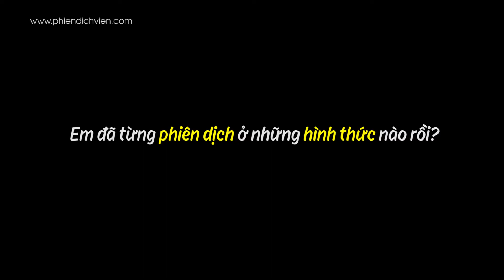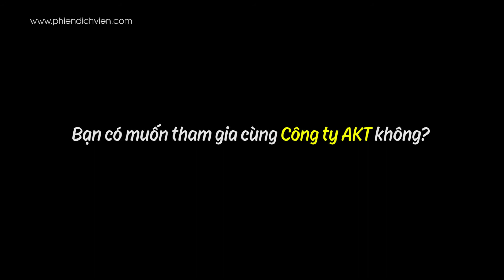Cảm nhận của học viên sau khi học các khóa biên phiên dịch với thầy Khang | Phien Dich Vien by AKT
HỌC VIÊN CẢM NHẬN NHƯ THẾ NÀO SAU KHI HỌC CÁC KHOÁ HỌC CỦA THẦY KHANG?
Mời các bạn cùng xem những chia sẻ của bạn Thịnh sau khi tham gia các khoá học của thầy Khang nhé. Đồng thời Thịnh cũng là một trong số những học viên xuất sắc nhất được thầy Khang chọn đồng hành trong một số sự kiện.
Giá trị của một khoá học nằm ở chỗ mở ra rất nhiều chân trời mới, con đường mới cho những ai biết phấn đấu và phấn đấu không ngừng để trở thành một trong những thành viên xuất sắc của đội ngũ Phien Dich Vien by AKT.
Còn bạn thì sao ? Bạn có muốn bước vào con đường Phiên dịch chuyên nghiệp với tất cả nỗ lực và quyết tâm hay không?
Hãy inbox cho AKT ngay nhé!

Hy vọng các bạn sẽ tìm thấy nhiều điều bổ ích qua video này!

@ Bản quyền thuộc về: AKT - A Key Team
© Copyright by AKT - A Key Team | Do not Reup